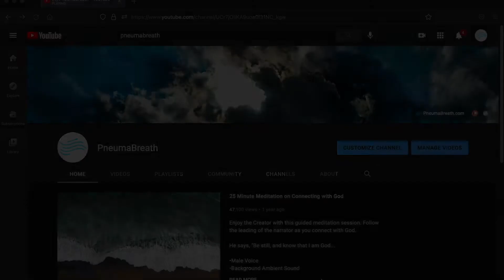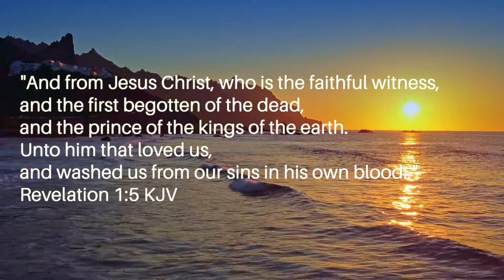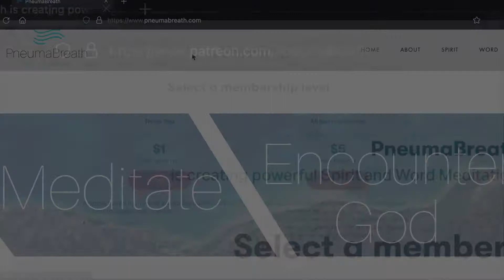You are Forgiven | 12 Minute Guided Christian Meditation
You are forgiven. Experience the Presence of God as you listen to this meditation. Encountering God can be done, not simply through singing and reading the Holy Scriptures, but through Spirit-led meditations. The Lord bless you.

This is part of the Affirm Meditation "I am Forgiven." To access the full meditation, click this